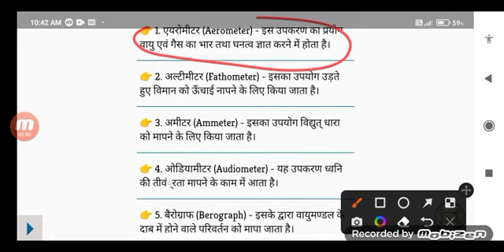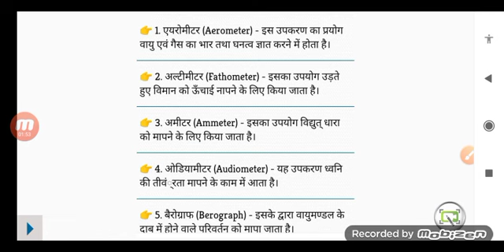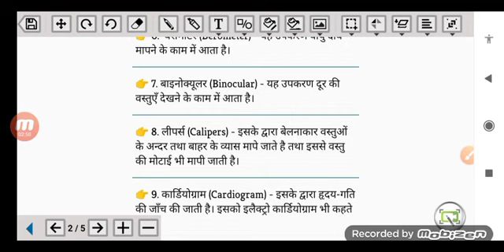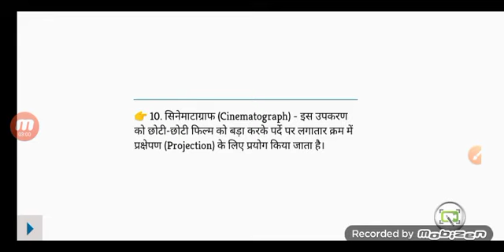Some important Machines their functions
some important machines and their function